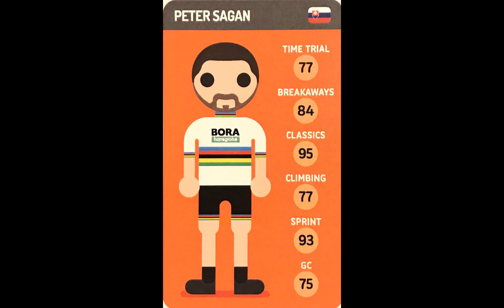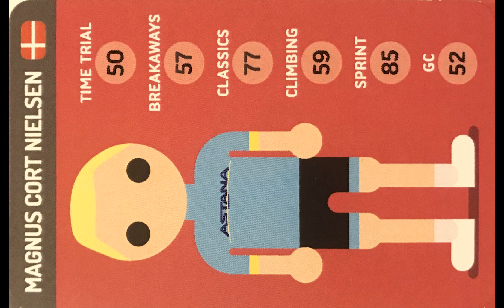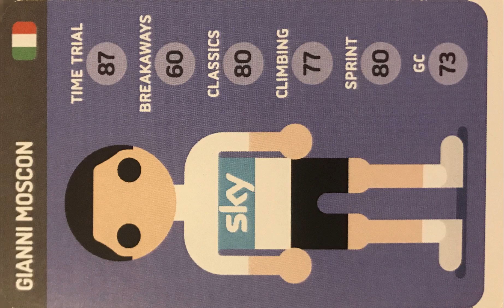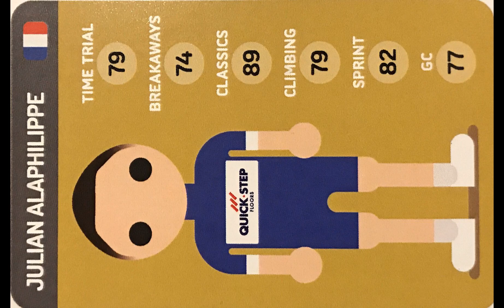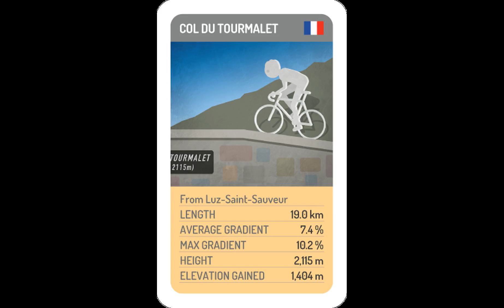Velohome 224 – VI. Tour de France Spezial Velorace #123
1. Begrüßung

2. Nachlese
Nachwehen zum Fall des Nibali

13. Etappe Bourg d'Oisans / Valence 169.5 km
Der erswartete Sprint mit einem Sieger Sagan

14. Etappe Saint-Paul-Trois-Châteaux / Mende 188 km
Astana zerlegt die Außreiser Teil 1

15. Etappe Millau / Carcassonne 181.5 km
Astana zerlegt die Außreiser Teil 2

6. Causa Moscon
Wie lange will man diesen Fahrer noch halten?

16. Etappe Carcassonne  Bagnères-de-Luchon 218 km
Durch das Tal der Tränen

Vorschau
Was erwarten wir von den kommenden Etappen, wie geht Sky mit ihrer komfortabelen Situation um und vor allen Dingen, wer fährt in Gelb in Paris ein.

Wir danken euch fürs zuhören und eure Unterstützung!!!

Chapters:
00:00:00 1. Begrüßung
00:01:48 2. Nachlese
00:16:34 13. Etappe Bourg d'Oisans / Valence 169.5 km
00:22:02 14. Etappe Saint-Paul-Trois-Châteaux / Mende 188 km
00:31:30 15. Etappe Millau / Carcassonne 181.5 km
00:36:18 6. Causa Moscon
00:41:55 16. Etappe Carcassonne  Bagnères-de-Luchon 218 km
01:00:55 Vorschau